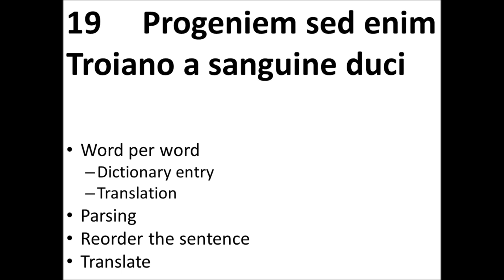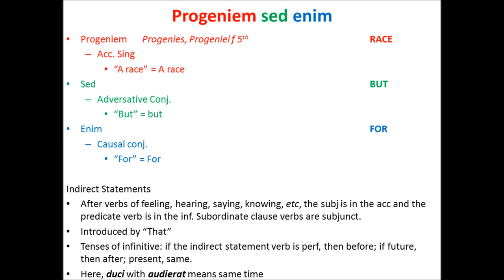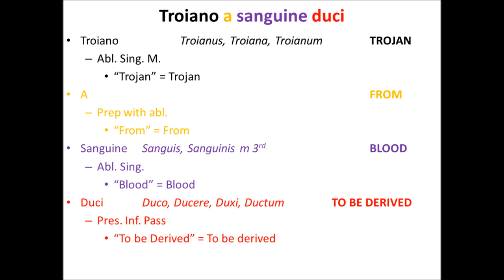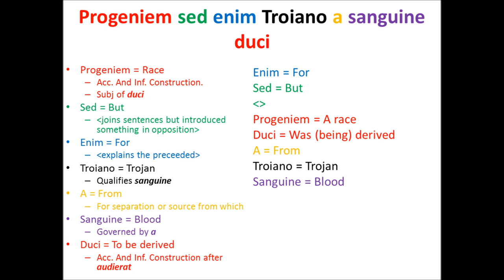Parsing Virgil's AENEID Book 1.19 (1/5)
--Progeniem sed enim Troiano a sanguine duci